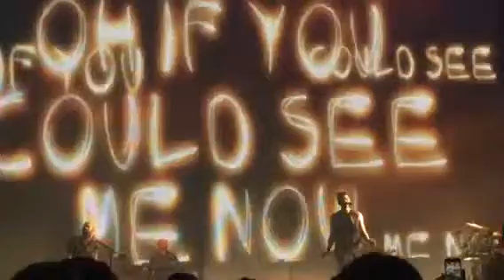The script 05/03/15